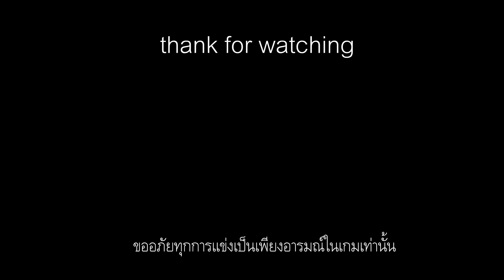last year final .